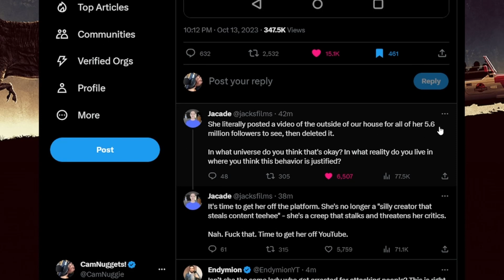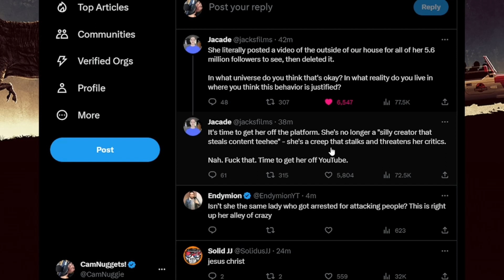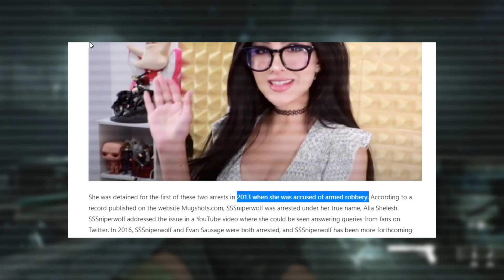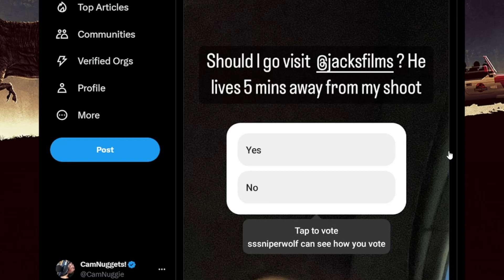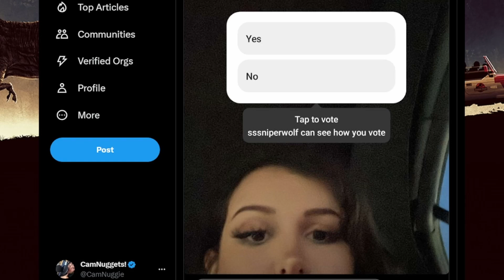SSSniperWolf Doxxes JacksFilms!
This React drama has gone too far, SSSniperWolf actually went to Jacks house and posted his home for 5.6 Million people to see. This is far from internet beef and drama, this is a crazy person. YouTube please get involved.